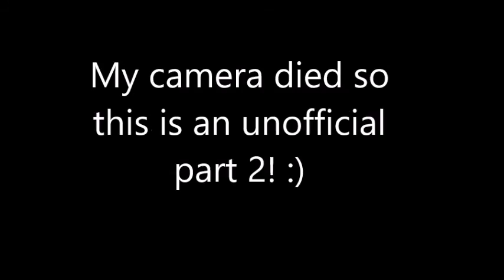20 Random Facts About Me Tag